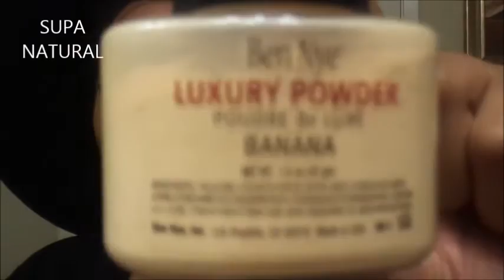Supa Natural: Highlight and Contour using L.A Girl Pro Concealer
Products used;
Pro Concealer in Fawn and Mahogany
Mizani Shimmer Blush
NYX Matte Bronzer
NYX Matte red lipstick